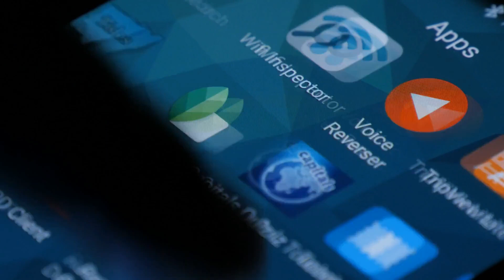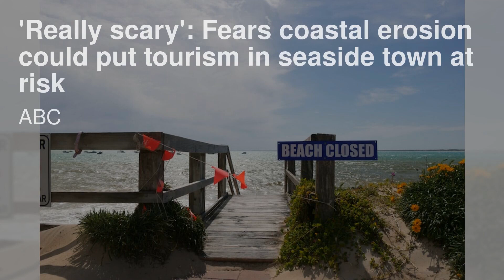Ireland not weighed down by No. 1 ranking ahead of All Blacks clash